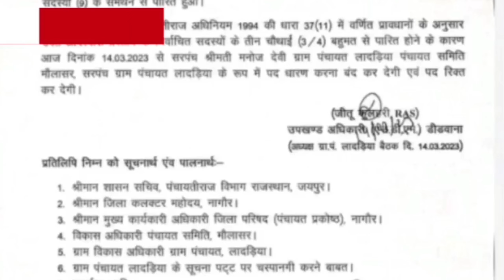अविश्वास प्रस्ताव के मामले में15जनो को कोर्ट कानोटिस लादडिया सरपंच को हटाने का मामला पहुंचा हाईकोर्ट